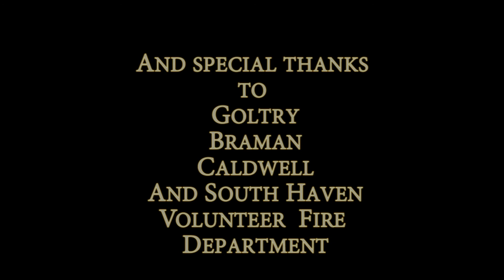KanOkla's Volunteer Fireman's Competition 2013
A view of our area volunteer fire departments competing against each other. Events include air pack relay, obstacle course, water on the roof, and sled pull. This year we had 4 departments: Braman, Caldwell, Goltry, & South Haven.